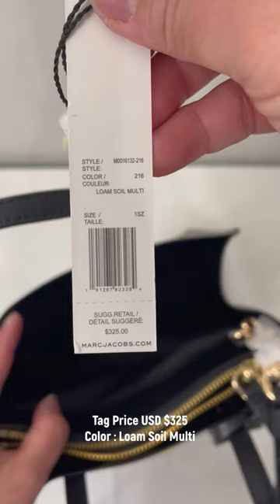Marc Jacobs mini Grind tote review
Lock and key charms adorn a coated colorblocked leather tote with asymmetrical inner compartments and a center zip pocket. - Dual top handles - Single detachable adjustable strap - Open top - Exterior features colorblock leather construction, front slip pocket - Interior features 2 compartments, 1 zip pocket, and 1 key clip - Approx. 8" H x 9" W x 4" D - Approx. 3.5" handle drop, 20-24" strap drop